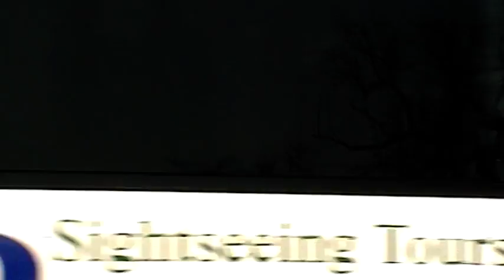Arlington Memorial Bridge.MOD